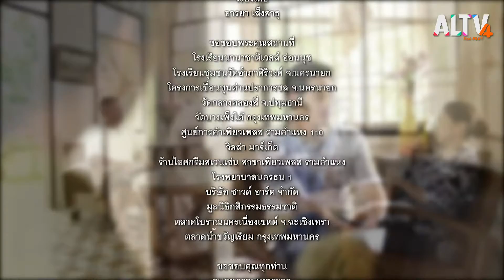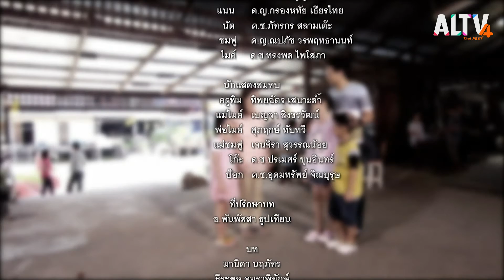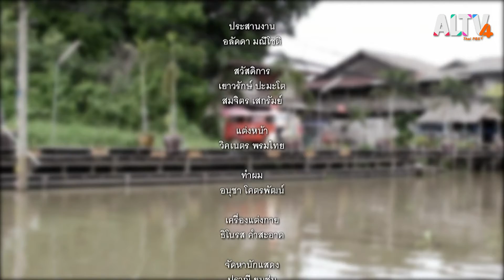Ep.4 พ่อของหนู l ละคร หน้าต่างสีรุ้ง (10 ส.ค. 63)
การเลี้ยงลูกด้วยวัตถุ ไม่เคยก่อให้เกิดผลดีในระยะยาว หัวใจเท่านั้นที่สามารถชดเชยทุกอย่างที่สูญเสียไปได้ ซึ่งเด็ก ๆ ทุกคนย่อมรับรู้ได้เสมอ

ภูเบศร์กลับมาเยี่ยมลูกทันทีที่เคลียร์งานได้ เขาไม่ได้คิดอะไรมากไปกว่าความรู้สึกผิดที่ตนอยู่กับลูกไม่ได้  ข้าวของมากมายจึงประเคนให้ลูกเต็มที่ รวมถึงอุปกรณ์ไอทีที่เกินจำเป็น  ในตอนนี้ คนเป็นพ่อจึงโดนคนเป็นพ่อมาก่อนสั่งสอนอีกครั้งก่อนที่จะสายเกินไป อะไรเกิดขึ้นกับภูเบศร์กับการกระทำในครั้งนี้ของเขา  หาคำตอบได้ในตอนนี้

ติดตามชมละคร หน้าต่างสีรุ้ง ทุกวันจันทร์ - ศุกร์ เวลา 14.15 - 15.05 น.
📌 รับชม หน้าต่างสีรุ้ง ได้ทาง